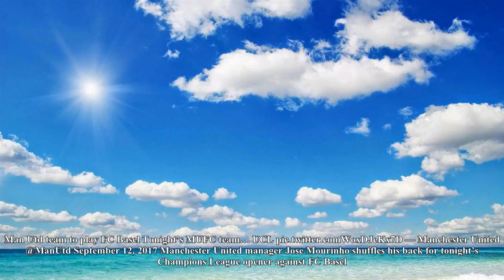Confirmed team news: man utd vs fc basel | off the post